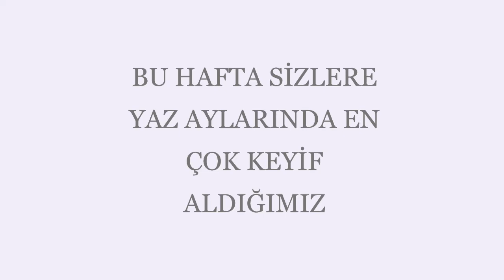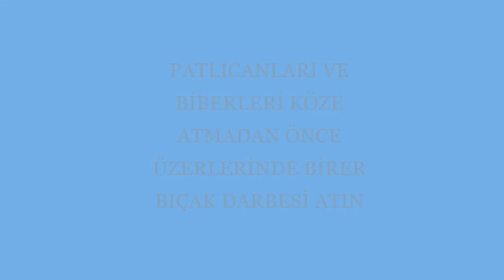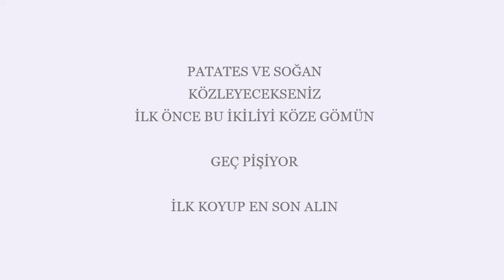MANGAL YAPTIK ÇOK PRATİK BİLGİLER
BABADAĞI KELLECİ KÖYÜ

DENİZLİ

PİKNİK

ginç bilgiler
bilgi
genel kültür

haber
politika
son dakika

tarih
değerli vaktim
değerli tv
mangala

mangal yapımı

mangalda tavuk

mangal yakmak

mangal yapsana
mangal çeşitleri
mangal savaşları kafalar

mangal keyfi

mangal asmr

mangal ateşi

mangal amca

mangal ateşi nasıl yakılır
mangal ateşi yakmanın püf noktaları

şaşırtıcı bilgiler

ülkeler hakkında ilginç bilgiler

mangal

közü bitmeyen mangal yapımı
mangal nasıl yakılır